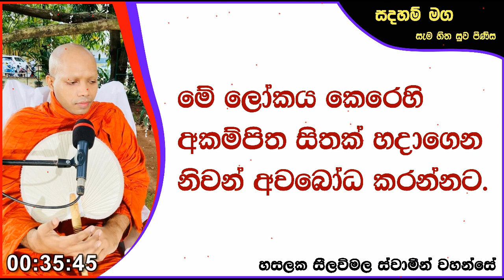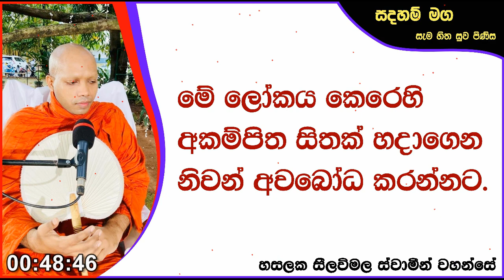අකම්පිත සිතක් හදාගෙන නිවන් අවබෝධ කරන්නට.693 හසලක සීලවිමල ස්වාමීන් වහන්සේ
මේ ලෝකය කෙරෙහි අකම්පිත සිතක් හදාගෙන නිවන් අවබෝධ කරන්නට.